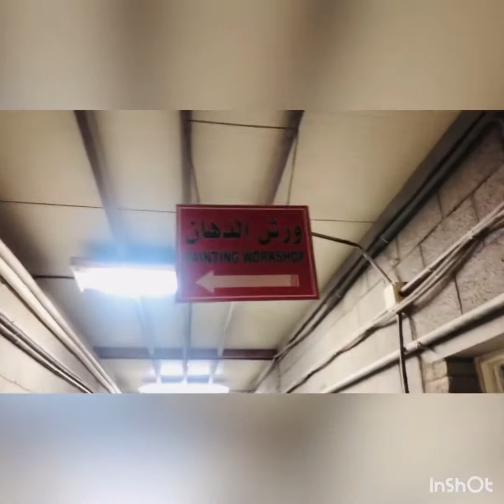Q and A SA NAGIISANG PINOY NA NAGTTRABAHO SA PAGAWAAN NANG MANIKIN MACCA JEDDAH KSA/WAREHOUSE TOUR